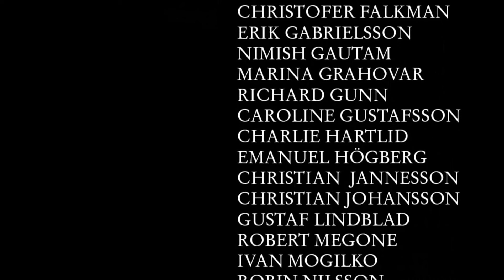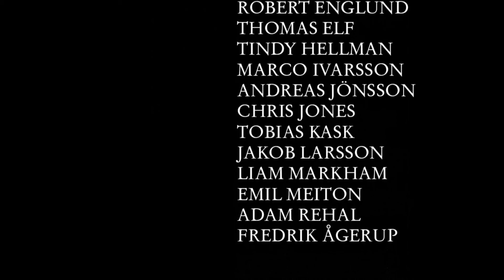The Journey Down Chapter 1: Out Of Gas?! {EP6}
The Journey Down Chapter One play through...Strong Language

We finaly reach the end of this chapter, yay. I will do Chapter two when I have the time. :D

Monday:       7AM    The Night Of The Rabbit   6PM  Black Mesa (Half Life)
Tuesday:       7AM    Captian Morgane               6PM  ElderScrolls/Dungeon Siege
Wednesday: 7AM    The Night Of The Rabbit    6PM  Black Mesa (Half Life)
Thursday:     7AM     Captian Morgane               6PM   ElderScrolls/Dungeon Siege
Friday:           7AM    Minecraft Friday                 6PM     Black Mesa (Half Life)
Saturday:      7AM     Monkey Island SE             6PM    Red/FactionGhost Master
Sunday:        7AM   The Journey Down: CH 1   6PM    The Walking Dead